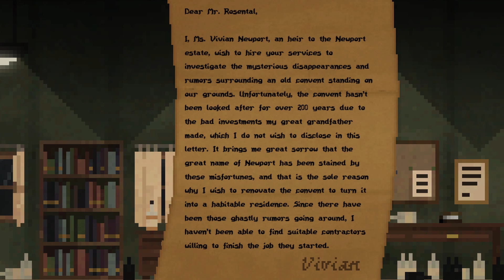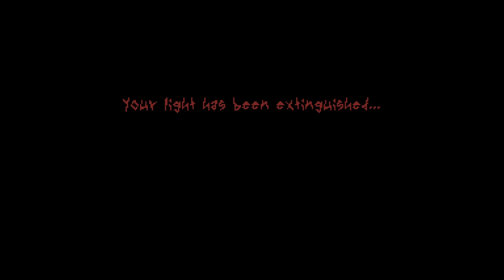Investigating a Haunted Estate | Keep the Lights On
Keep the Lights On is an atmospheric horror game where you step in the shoes of Edmund Rosental, a private detective, who is tasked with investigating an old abbey and the mystery surrounding it. Will he be able to keep the lights on or will he succumb to the darkness?